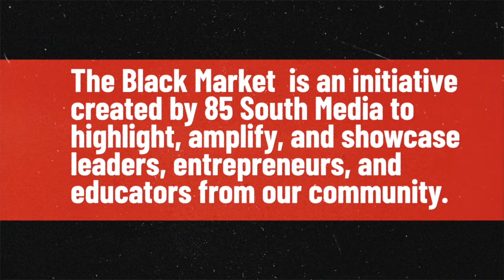A-luxe beauty | Black Market | 02.19.24